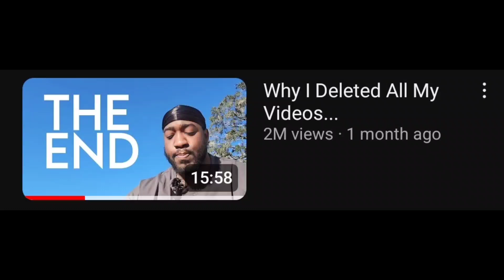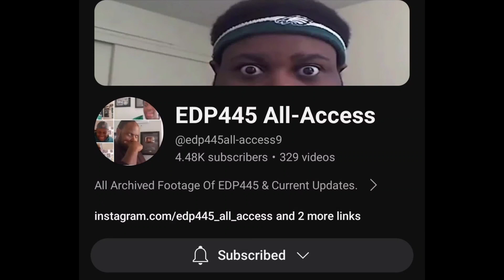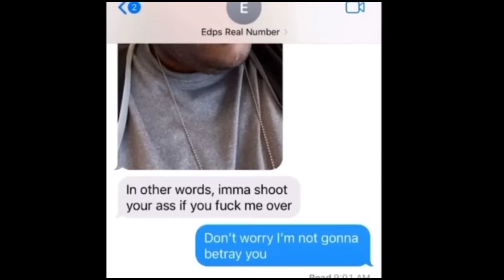Edp445 Crazy Response to Jidion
Edp445 Has responded to jidion turning his life to God and this is definitely one of the craziest videos I've seen edp445 post oh his website. shout out to @edp445all-access9
socials